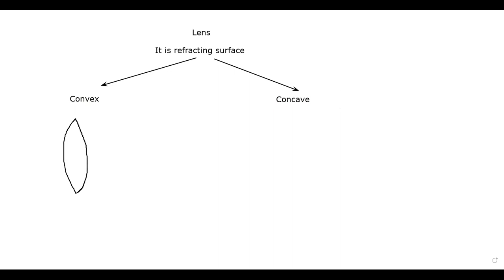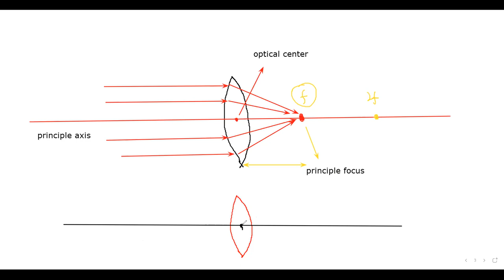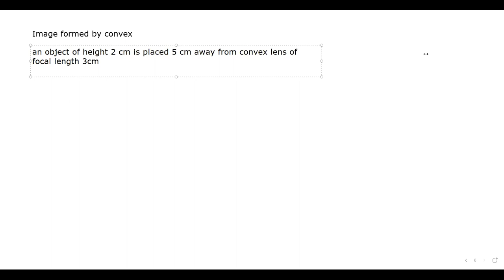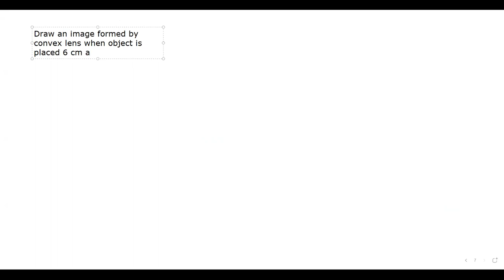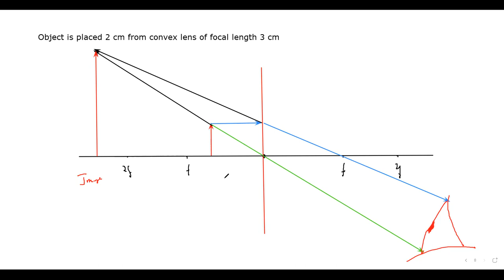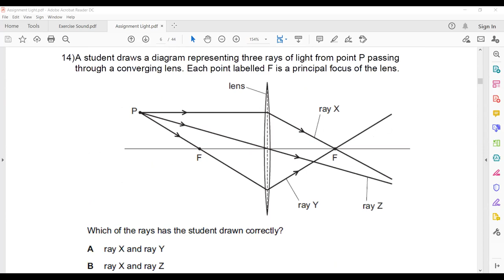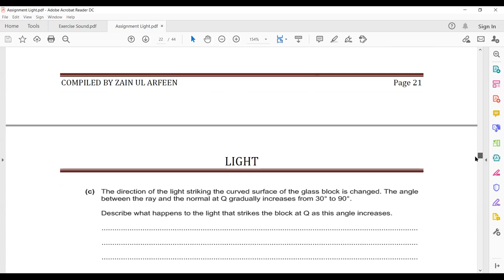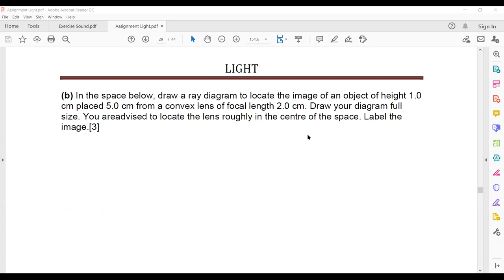Cambridge IGCSE Physics lesson 32 Image formed by convex lens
Image formed by convex lens